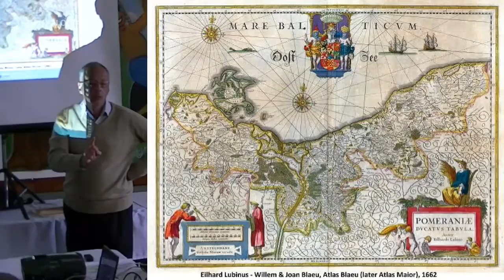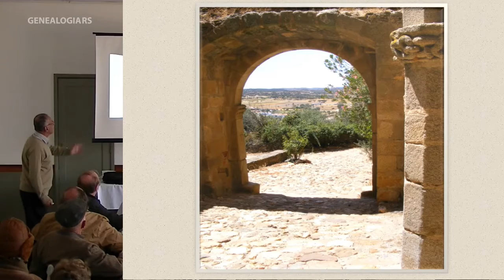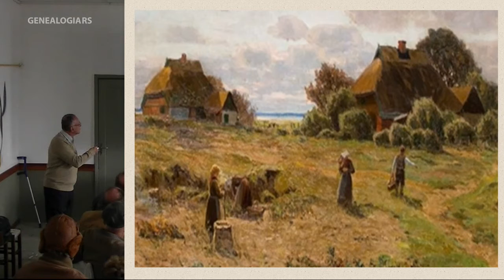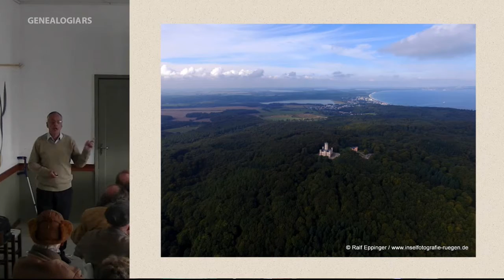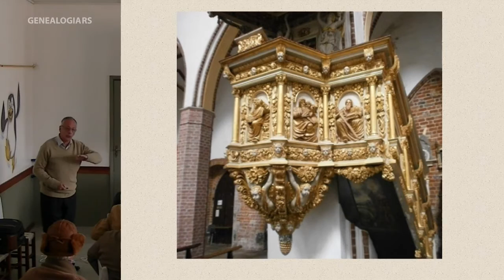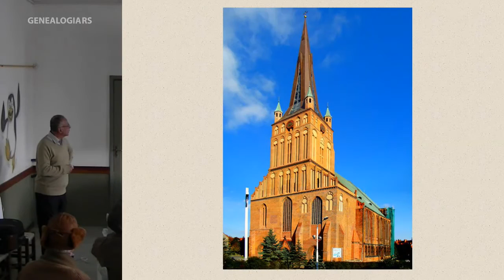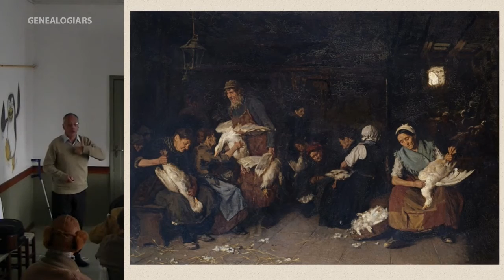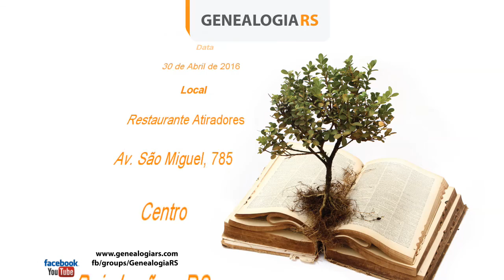Palestra: Pomeranos - 30.04.2016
Os Pomeranos, um povo sem Pátria?
Quem foram os Pomeranos?
Eram os Pomeranos alemães?